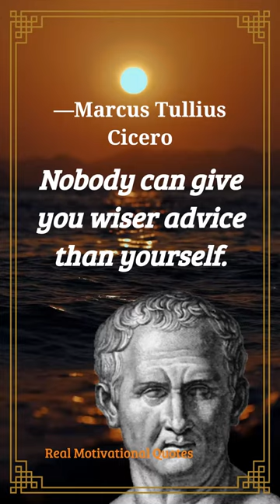inspirational quotes motivational quotes marcus tullius cicero quotes empire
marcus tullius cicero quotes,marcus tullius cicero,top 10 marcus tullius cicero quotes,markus tullius cicero quotes,quotes by marcus tullius cicero,quotes,cicero quotes...
Keyword Research Real motivational quotes,
Cicero's Quotes which are better known in youth to not to Regret
ANCIENT WISDOM FOR LIFE - Marcus Tullius Cicero
Marcus Tullius Cicero Quotes for Thinkers Everywhere
Marcus Tullius Cicero Quotes and Sayings
TOP 20 Marcus Tullius Cicero Quotes
What is Marcus Tullius Cicero quote?
What does Cicero say about time?
What is Cicero's philosophy?
How to live a happy life with Cicero?
cicero quotes on government
marcus tullius cicero
marcus t cicero quotes
famous quotes by cicero
cicero quote on traitors within
marcus tullius cicero quotes gratitude quotes inspirational quotes joy happiness
marcus tullius cicero quotes gratitude quotes inspirational quotes joy images
marcus tullius cicero quotes gratitude quotes inspirational quotes joy poem
marcus tullius cicero quotes gratitude quotes inspirational quotes joy verses
marcus tullius cicero quotes gratitude quotes inspirational quotes joy meaning
marcus tullius cicero quotes gratitude quotes inspirational quotes joy clip art
marcus tullius cicero quotes gratitude quotes inspirational quotes joy day
marcus tullius cicero quotes gratitude quotes inspirational quotes joy song
marcus tullius cicero quotes gratitude quotes inspirational quotes joy comes
marcus tullius cicero quotes gratitude quotes inspirational quotes joy words
marcus tullius cicero quotes gratitude quotes inspirational quotes joy life
marcus tullius cicero quotes gratitude quotes inspirational quotes joy definition
marcus tullius cicero quotes traitor
marcus tullius cicero quotes a nation
cicero quotations
daughter of tantalus
capacitance units
marcus tullius cicero speeches
marcus tullius cicero biography
fashion maven klensch
list of scottish rivers
about marcus tullius cicero quotes short
about marcus tullius cicero quotes traitor
about marcus tullius cicero quotes on life
about marcus tullius cicero quotes on death
cicero quotations
daughter of tantalus
capacitance units
fashion maven klensch
about marcus tullius cicero quotes on love
When was Marcus Tullius Cicero born?
Who was Marcus Tullius Tiro?
What does Marcus Tullius Cicero quote mean?
Who translated Marcus Tullius?
Copyright @ [Real motivational quotes]. Any illegal reproduction of this material will result in immediate legal action.